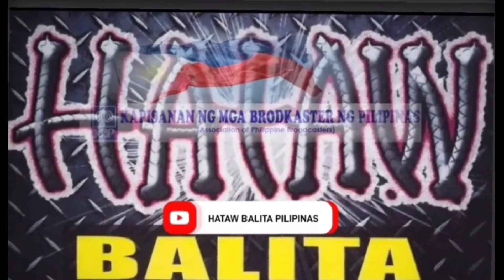400M halaga winasak ng super typhoon karding sa isang bayan ng aurora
400M halaga winasak ng super typhoon karding sa isang bayan ng aurora

super typhoon karding
super typhoon karding update today philippines
super typhoon karding sierra madre
super typhoon karding update
dingalan
dingalan aurora